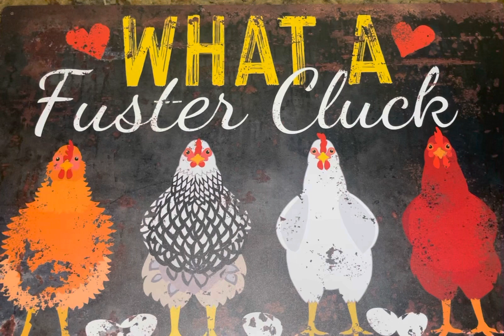Sometimes Chickens Die 😢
Sometimes no matter what you do, it happens and it is not your fault.